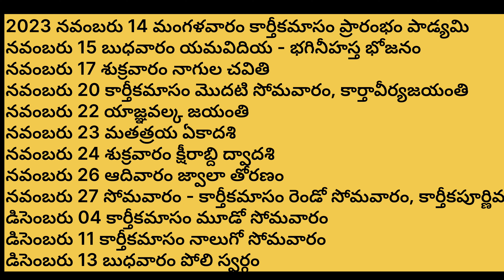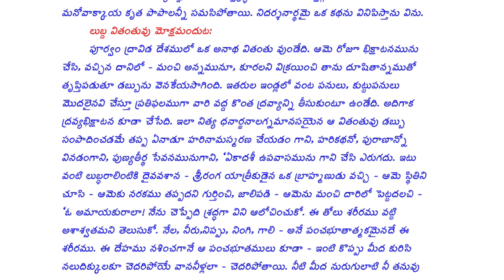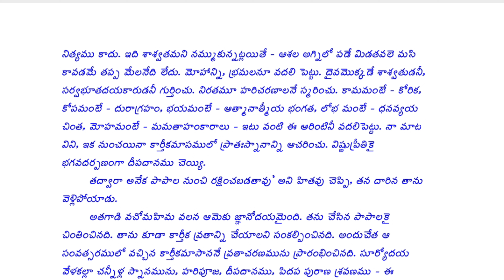సంపూర్ణ కార్తీక పురాణం మూడవ రోజు పారాయణం l వన భోజనం చేయు విధానం lKARTHIKA PURANAMlMADHU CHAITU VLOGS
Karthika Puranam Video Links
కార్తీక పురాణం రోజువారీ పారాయణం వీడియో లింక్‌లు